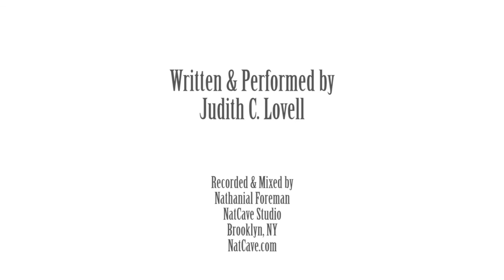Twenty Eight Days To Rekindle The Fire